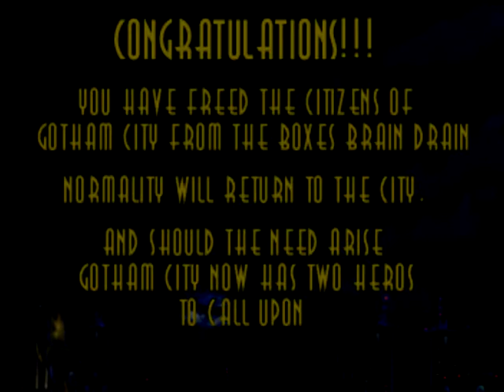BATMAN FOREVER: THE ARCADE GAME (MAME)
El juego no tenia audio.